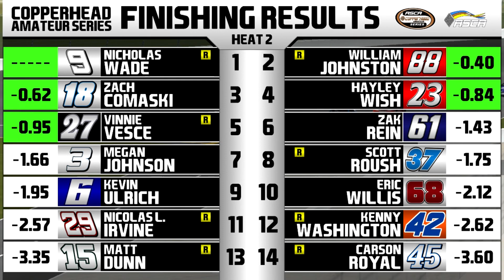NR2003 ASCA Copperhead Amateur Series - S4 - Race 6/16 - Lifelock 250 at Chicagoland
The Copperhead Amateur Series returns for more racing action at the Chicagoland Speedway. Who will get it done and build some momentum going into the middle part of the season